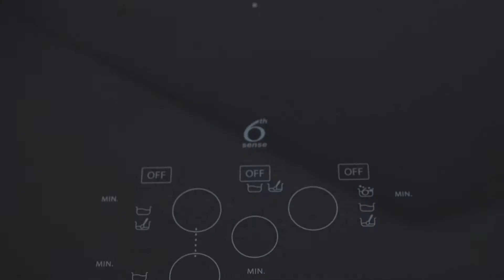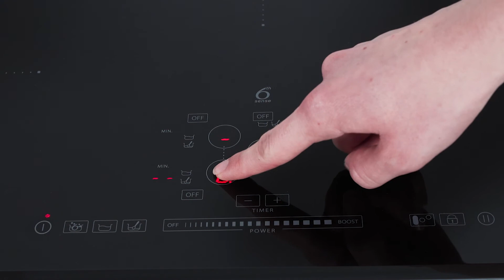Whirlpool ACM8512BA kogeplade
Whirlpool ACM8512BA kogeplade. Se mere om produktet her

Videoens undertekster:
Du får utrolig mange funktioner på den her kogeplade. Men det skal bestemt ikke skræmme dig. Du får faktisk bare din helt egen personlige hjælper i køkkenet, hvis du vælger den her model.
Zonen til venstre kan kobles sammen, så du får fuld udnyttelse af pladen og du får mulighed for at udfolde din kreativitet. Det giver dig en meget stor fleksibilitet. Du kan bruge to små kogegrej eller en stor. Og den vil selv registrere hvis du rykker på gryden og tilpasse sig. Zonen i øverste højre hjørne er faktisk op 30 cm i diameter. Det er meget få kogeplader der har så store zoner. Og jeg vil garantere dig at du kun kommer til at elske at du har flere muligheder med pladen her.
Og har du også altid irriteret dig over hvordan din kogeplade kommer til at se ud med årene? Så får du her en fantastisk overflade, der er fedt og skidt afvisende. Det vil altså sige at der skal en del til før at der er noget der brænder fast på kogepladen.
Den er facetslebet, så den vil skråne flot nedad mod din bordplade og give dig et fuldendt look i køkkenet.
En lækker feature at du faktisk tage bradepanden fra ovnen og sætte på kogepladen og holde din mad varm, hvis du nu ikke lige har plads i ovnen.
Du får også 6Sense på den. Og det giver sikkert ingen mening for dig. Men du får faktisk mulighed for at indstille en temperatur. Du kan f.eks. sætte den til at være lige på kogepunktet, så det aldrig koger over for dig.
Du får også keepwarm funktionen. Som er godt til at holde maden lun, men også til at smelte smør, chokolade og andre sarte elementer, som ikke kan holde til så høje grader. Den vil typisk ligge på omkring de 70 grader og det er også ved den her temperatur du faktisk slår bakterier ihjel.
Og er der noget du er i tvivl om, så sidder vi naturligvis klar til at hjælpe dig ved telefonen.